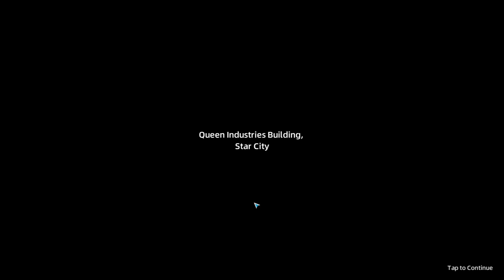DC Worlds Collide #7 НОВЫЙ РЕЖИМ 😋